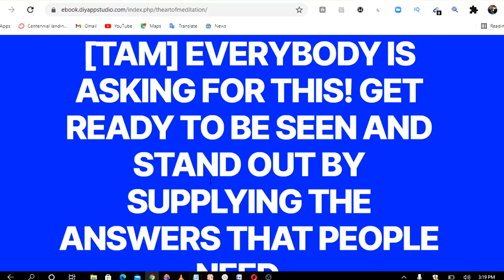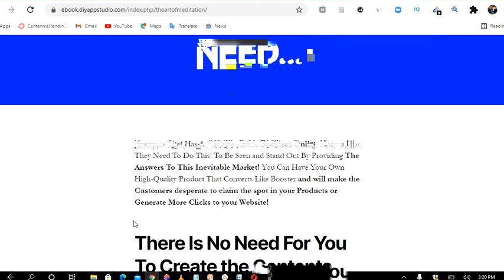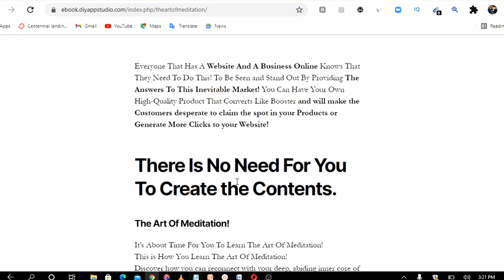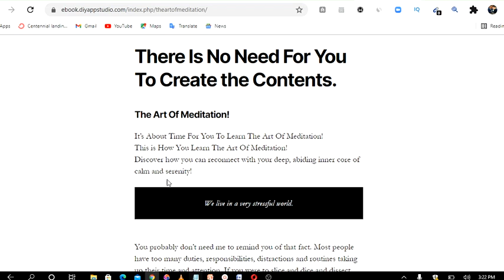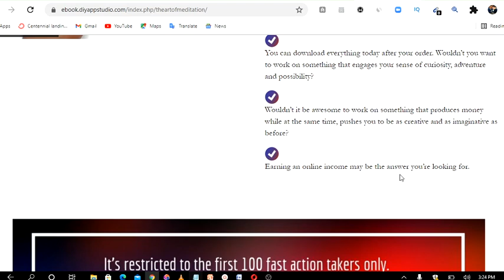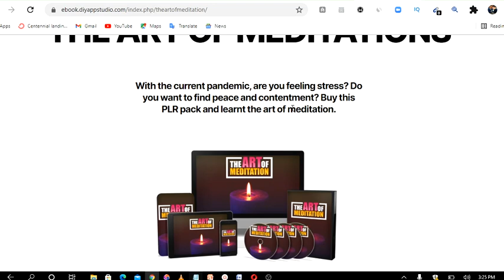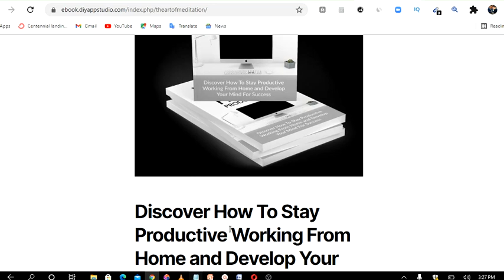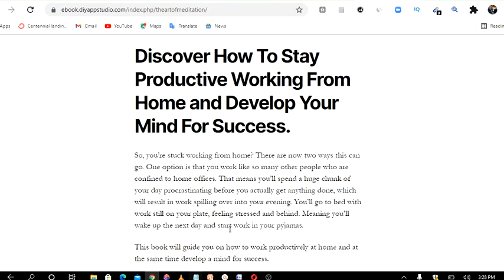The Art Of Living Meditation Review +Bonuses How To Meditate Legit Or Fake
Get The Art Of Meditation +Bonuses

It’s About Time For You To Learn The Art Of Meditation!
This is How You Learn The Art Of Meditation!
Discover how you can reconnect with your deep, abiding inner core of calm and serenity!
You probably don’t need me to remind you of that fact. Most people have too many duties, responsibilities, distractions and routines taking up their time and attention. If you were to slice and dice and dissect your daily schedule, you probably would fit into this category as well.
There’s just so much that you have to cram into your mind every single day.